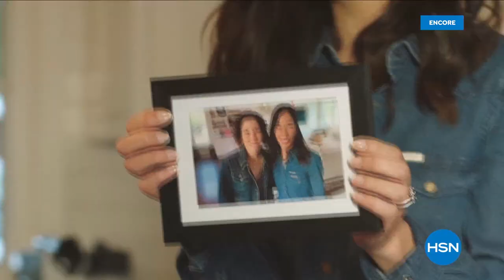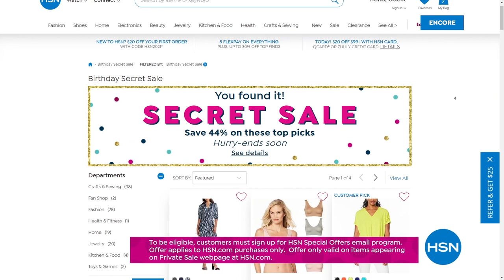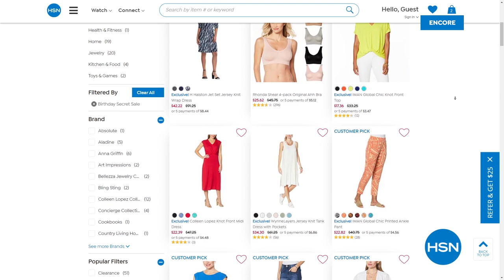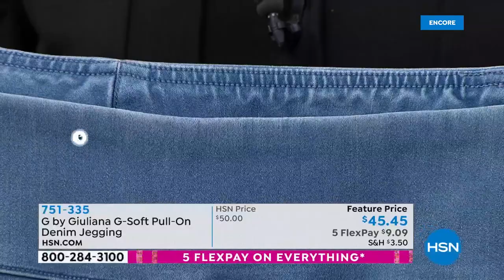HSN | G by Giuliana Rancic Fashions Celebration 07.24.2021 - 02 AM